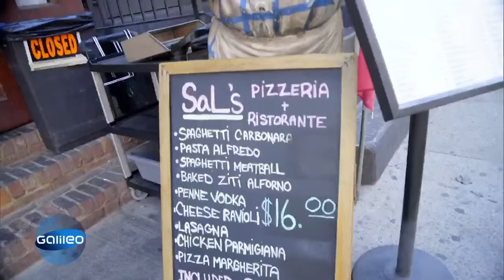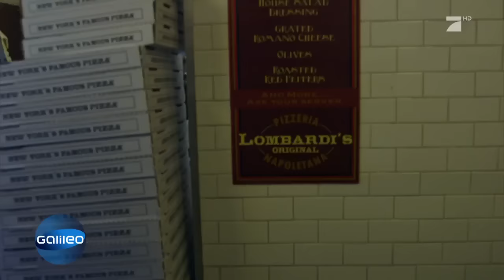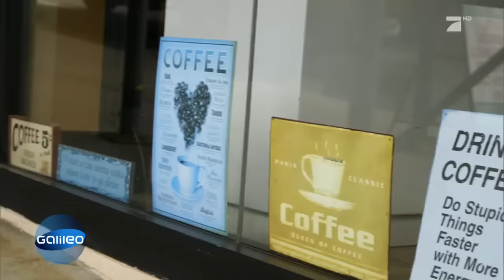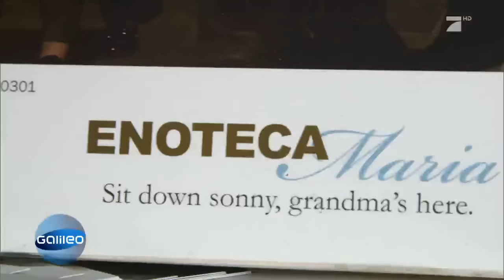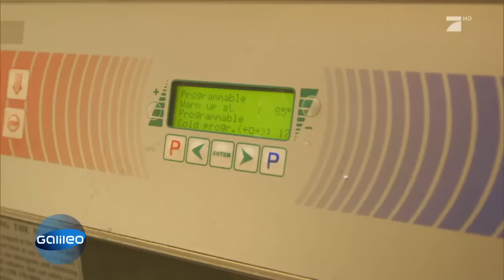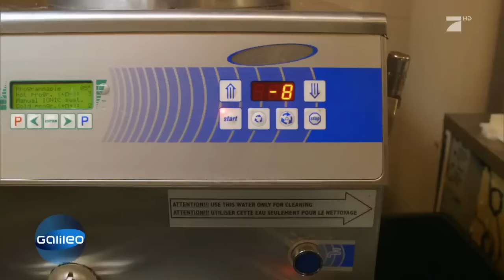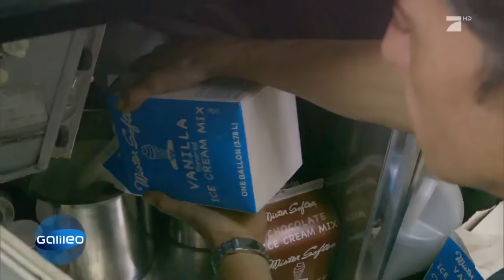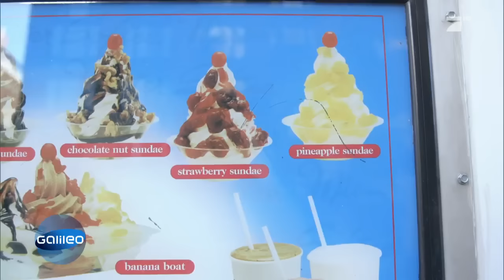Jumbo testet: italienische oder amerikanisch Pizza? Welche ist besser? | Galileo | ProSieben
Was haben die Amis aus den Originalrezepten der italienischen Einwanderer gemacht? Welche Variante schmeckt besser? Und was halten die Italiener von den US-Versionen? Jumbo hat es in New York City herausgefunden.